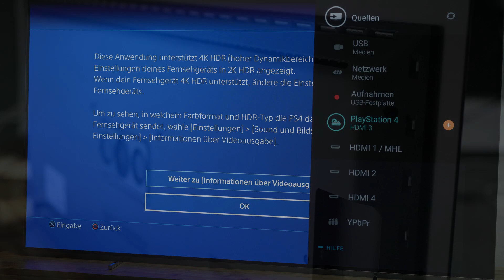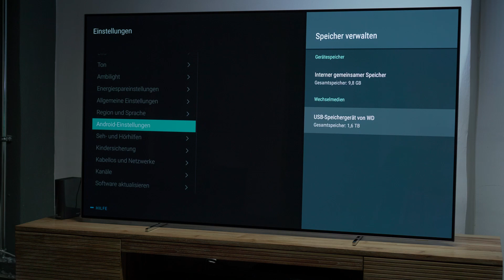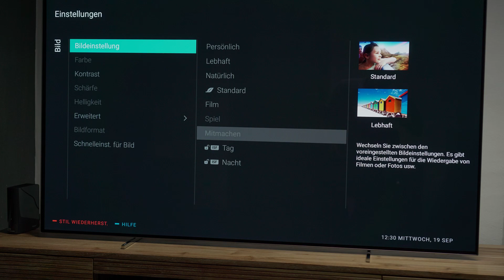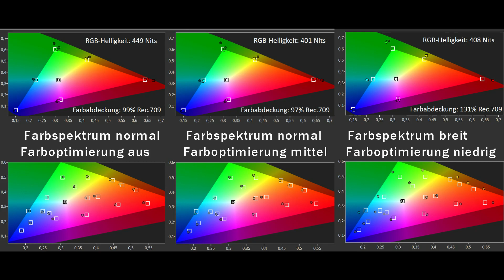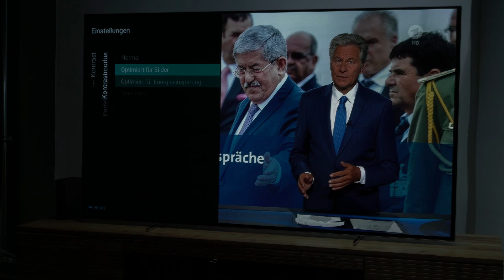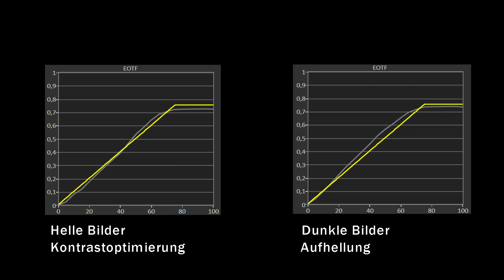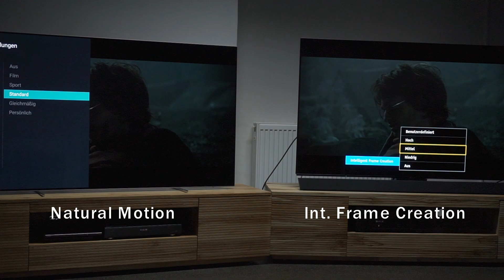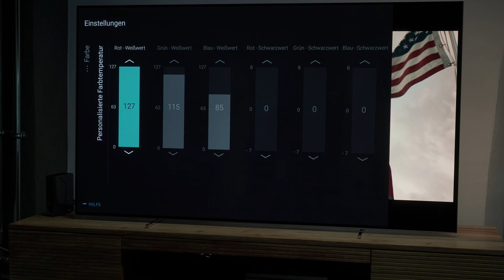Philips OLED803 im Test: P5 Prozessor und Perfect Natural Reality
Philips setzt beim neuen OLED803 auf eine innovative SDR zu HDR Wandlung und der Fernseher soll besonders leuchtstarke HDR-Bilder ermöglichen. Christian Trozinski vom HDTV Magazin hat den neuen Philips OLED803 für euch getestet.

Testupdate zum Thema Dolby Atmos: Philips konnte die Wiedergabe von Dolby Atmos Quelle (DD+ und TrueHD) und mit Philips Soundbar angeschlossen über HDMI-ARC an OLED803 und OLED903 demonstrieren, allerdings klappte die Dolby-Atmos-ARC-Funktion nicht mit einem AVR. Philips stellte unseren Aufbau nach und konnte ebenfalls kein Atmos Signal über ARC weiterleiten. Derzeit arbeitet man daran, das HDMI ARC Zusammenspiel mit anderen Geräten zu optimieren, zukünftige Updates werden das ARC-Zusammenspiel mit Dolby Atmos Quellen verbessern.

Dir gefällt unser Video? Spende 1 Euro

Die HDTV als E-Paper: